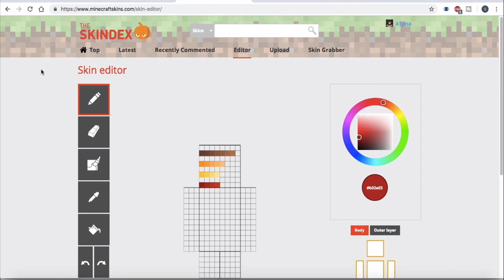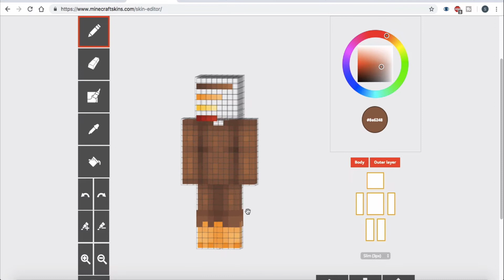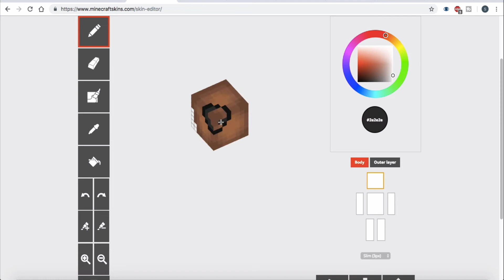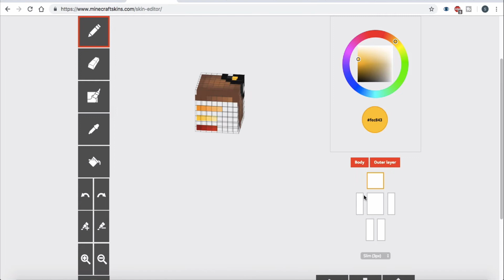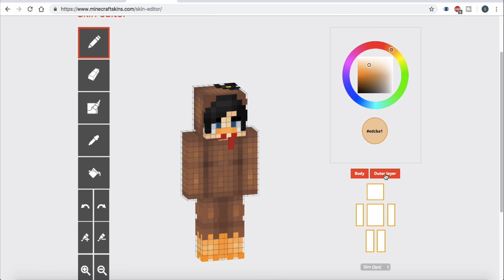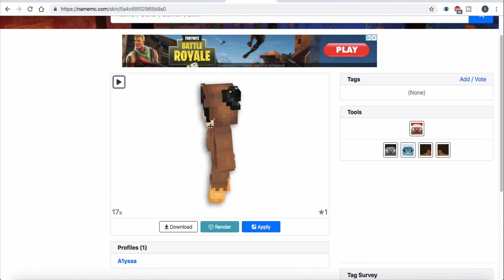Minecraft - Turkey Onesie Skin | Speedpaint (Minecraft Thanksgiving Skin)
Hai, guys! Happy Thanksgiving! Welcome back to another Minecraft skin speedpaint! ^_^ This time, I made a turkey onesie, for Thanksgiving! You can download skin below!

Would you like me to make you a Minecraft skin? I now do skin commissions! It's 10 USD for a skin. To get one, you can simply fill out this form

If you would like to see some of my work, check out my skin submissions on Planet Minecraft!

~Alyssa ^_^